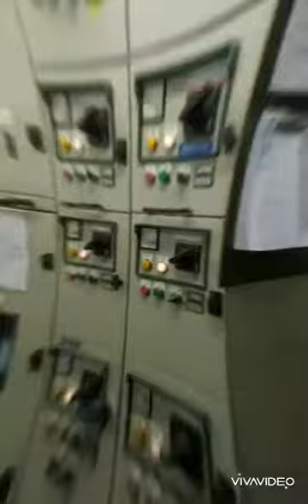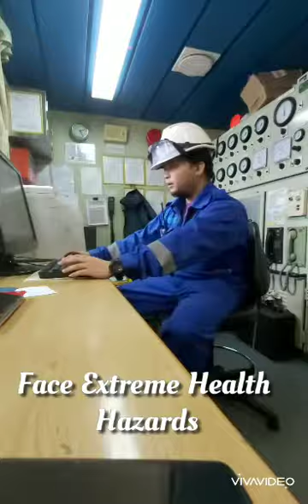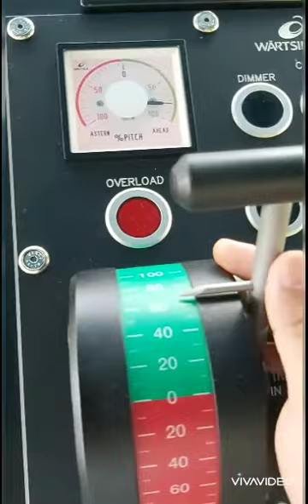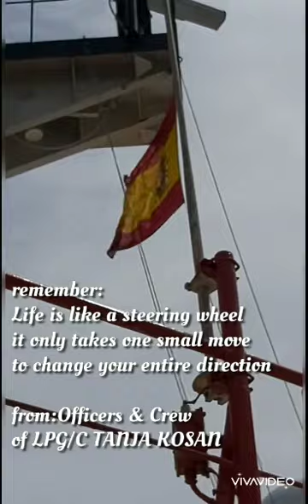Fight Song - Workers day Celebrations(01 May 2020) at MT Tanja Kosan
Tribute to all Seafarers,Workers and Frontliners around the World